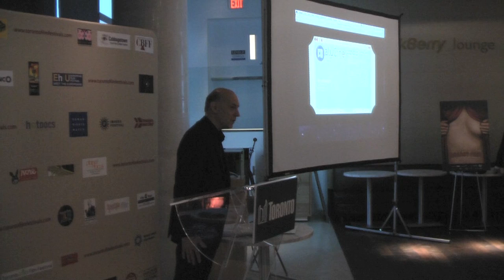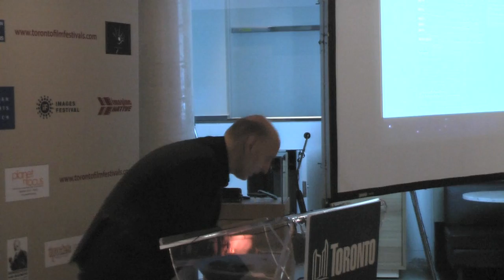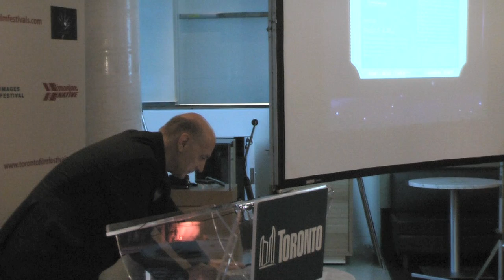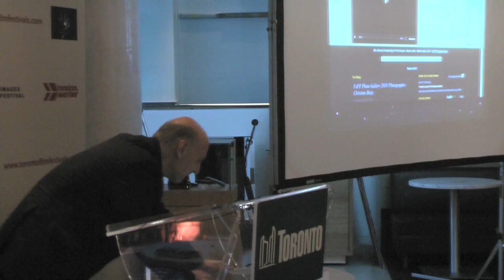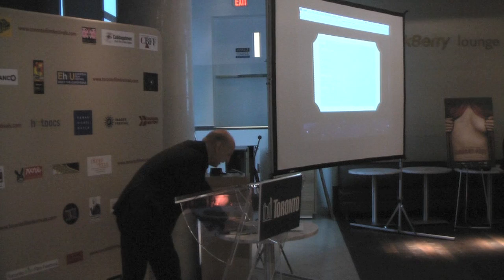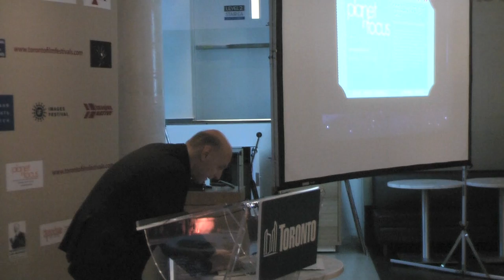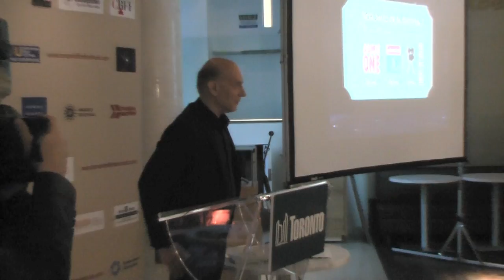A Tour of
Paul takes the official launch participants on a tour of October 5th, 2010.

This site was designed and built by students of George Brown College, School of Design, Toronto, Canada.